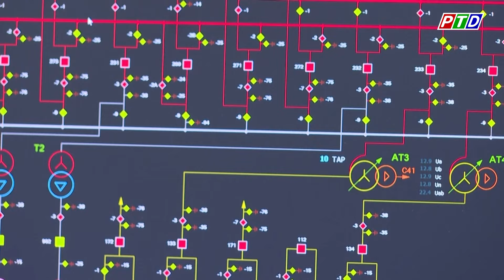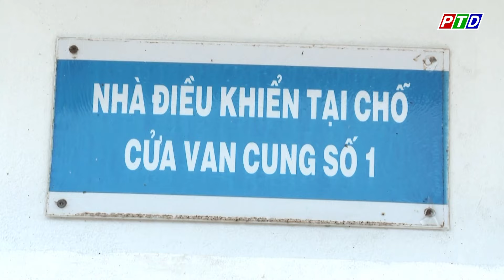Thủy điện Buôn Kuốp đảm bảo cung cấp nước cho hạ du trong mùa cạn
Cập nhật thêm nhiều thông tin tại:
💎 Fanpage: